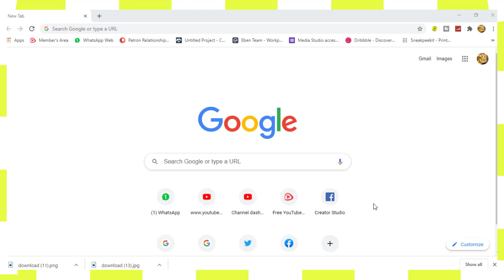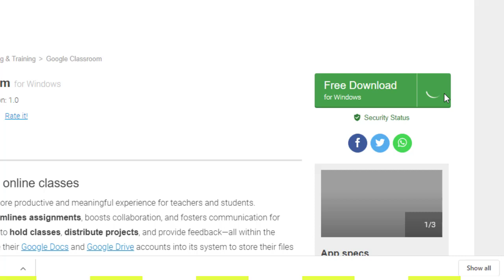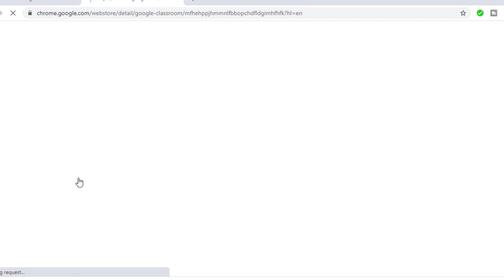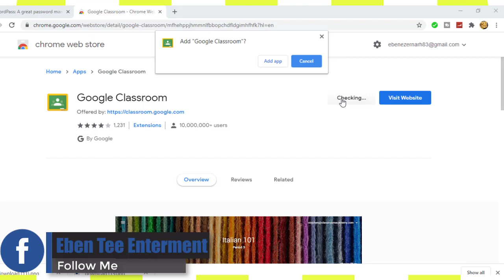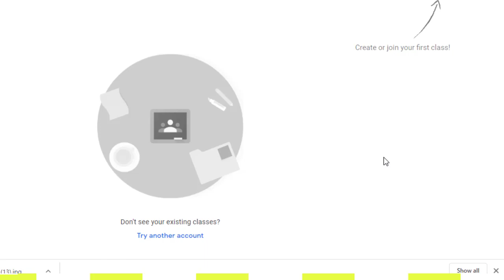How To Download AND Install GOOGLE CLASSROOM on Laptop PC Windows 10/8/7 - Step by Step 2020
THANK YOU SO MUCH IN THIS VIDEO, I AM GOING TO SHOW YOU HOW TO DOWNLOAD AND INSTALL GOOGLE CLASSROOM on Laptop PC Windows 10/8/7 - Easy Step by Step in 2020